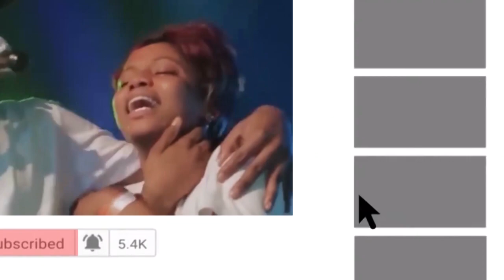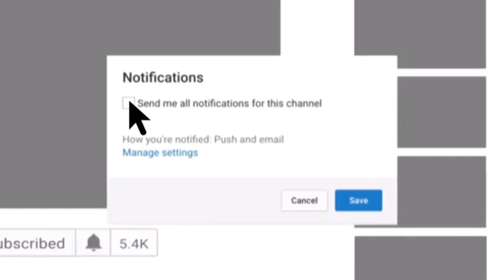SO HUMBLE! TAYE CURRENCY HONOUR EBENEZER OBEY AS HE RAIN MONEY ON HIM WHILE PERFORMING ON STAGE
SO HUMBLE! TAYE CURRENCY HONOUR EBENEZER OBEY AS HE RAIN MONEY ON HIM WHILE PERFORMING ON STAGE Facetv Africa and Music face: Real Indigenous Nigerian Music. We profile top performance, top rated Nigerian musicians, legends, events, video musicals and we dish them out to you from a Nigerian point of view.